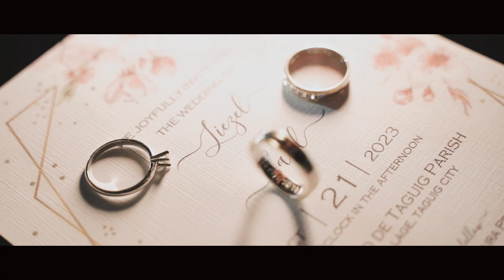Baby I love your way | Earl + Liezel Wedding Highlights | Kasalang bayan reimagined | 10.21.23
He has made everything beautiful in its time.
-Ecclesiastes 3:11

Sharing our wedding video, wonderfully filmed by Geeclicks.

Preparation: Seda Hotel BGC
Church: Sto. Nino de Taguig Parish
Reception: Niu Vikings - Sm Aura
Photo & Video by: Geeclicks
HMUA: Ilag Atuna Semajneb